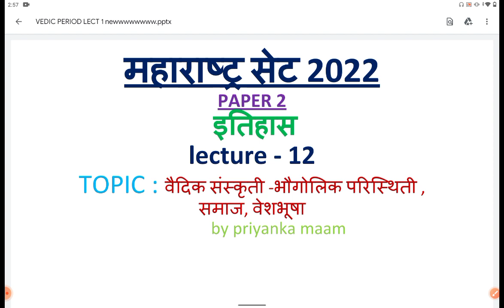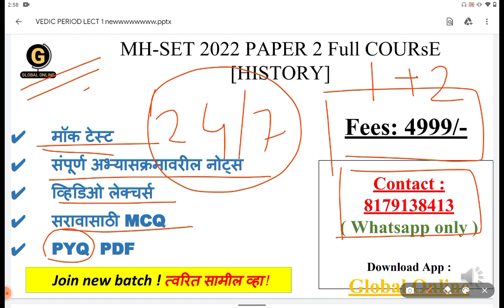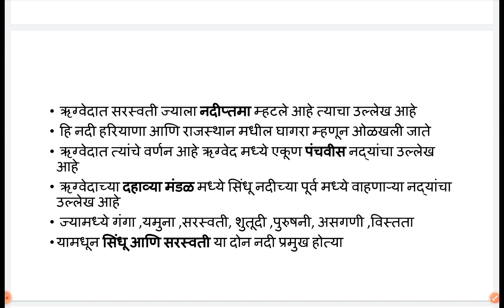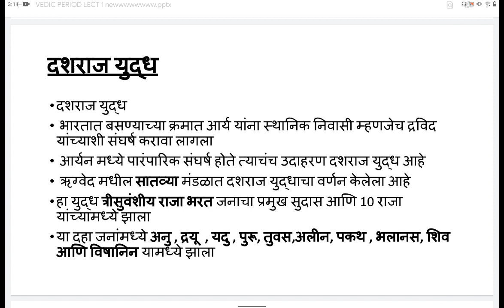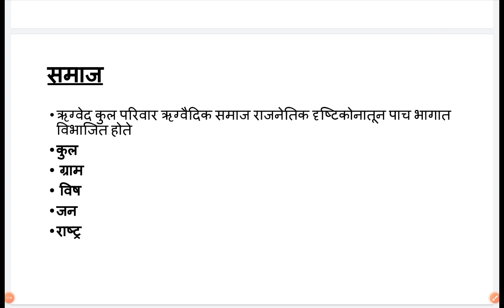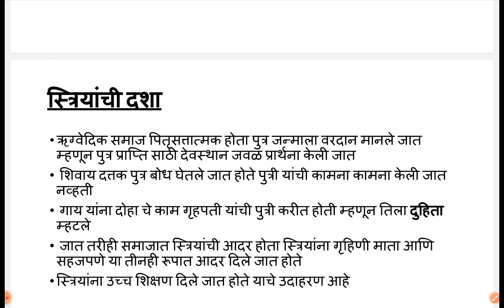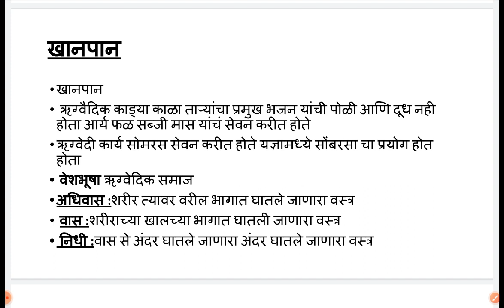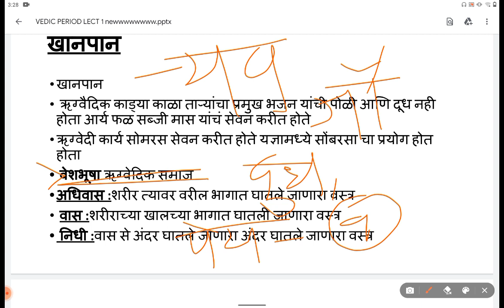MH -SET HISTORY LECTURE 13 VEDIC PERIOD by Priyanka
In This Video We discuss vedic culture I hope this vedio help you to crack MH-SET exam 2022

Online Courses available on Global Online app:

           1.UGC NET ECONOMICS
           2.UGC NET COMMERCE
⏩ KSET
⏩ APSET
⏩ MHSET Chemistry
⏩ MHSET Economics
⏩ MHSET Commerce
⏩ MHSET Management
⏩ TNSET Paper 1
⏩ TNSET Chemistry
⏩ TNSET Economics
⏩ TNSET Commerce
⏩ TNSET Management